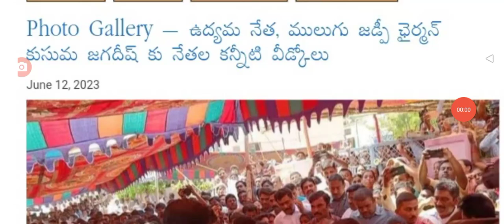కన్నీటితో జగదీష్ అంత్యక్రియలు Telangana BRS party leaders latest update.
hello everyone today update is TS BRS party leaders latest update today .@sarlcreations